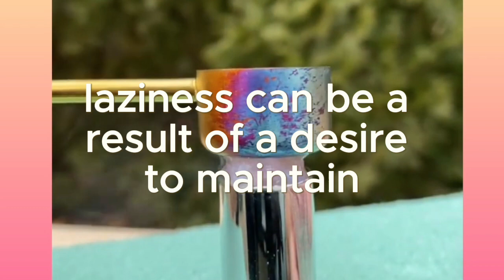7 FACTS about Laziness you must know!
In today's video, we dive deep into the topic of laziness. Laziness is a common trait we've all experienced at some point, and there's more to it than meets the eye.

Join us as we uncover surprising facts and insights about laziness, including its potential benefits, the science behind procrastination, and practical tips to overcome it. Whether you're looking to understand your own tendencies or simply want to learn something new, this video is for you.

Don't miss out on this eye-opening exploration of human nature. We love hearing from our community!

Stay curious, stay informed, and let's get started on our journey to uncover the mysteries of laziness.